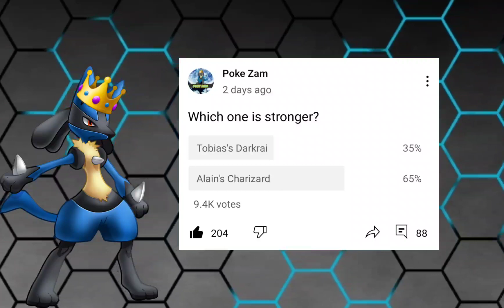Tobias's Darkrai VS Alain's Charizard (who is stronger?)